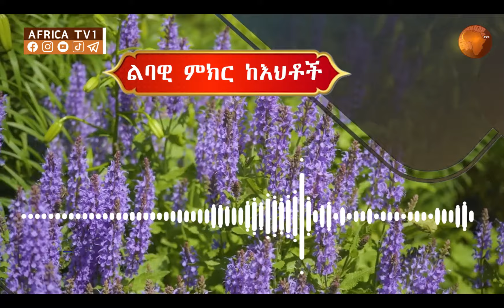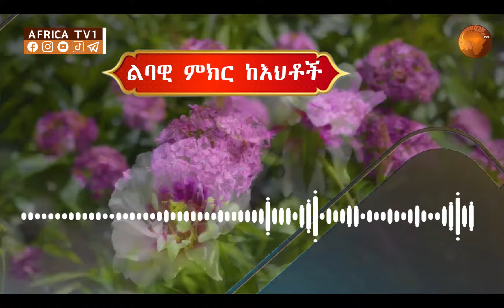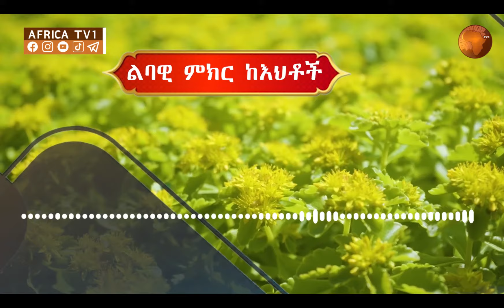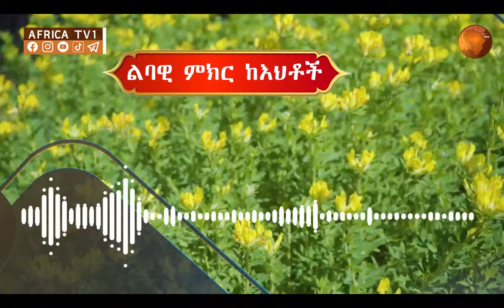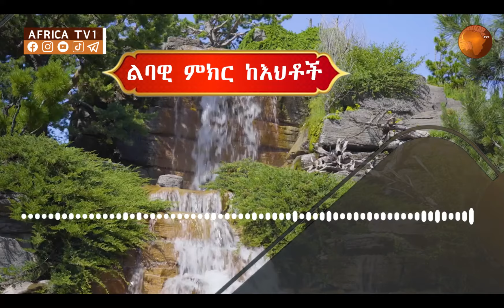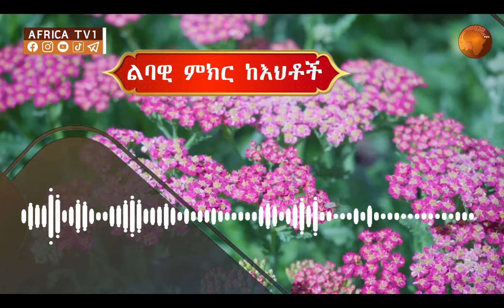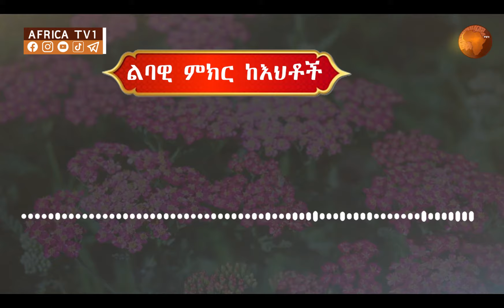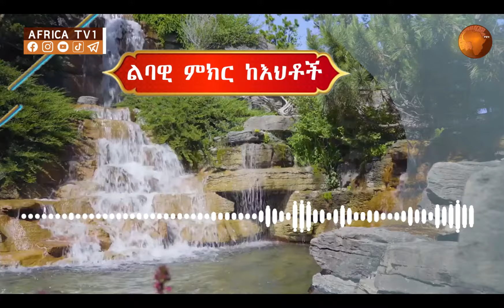ልባዊ ምክር ከእህቶች || ክፍል 12 || በኡስታዛ ፋጡማ ሁሴን እና በኡስታዛ በድሪያ ኑር አዲስ || አፍሪካ ቲቪ Africa tv